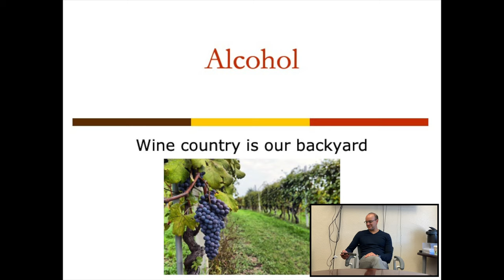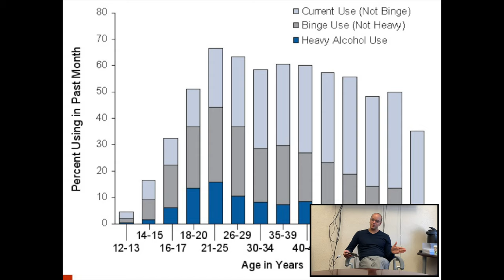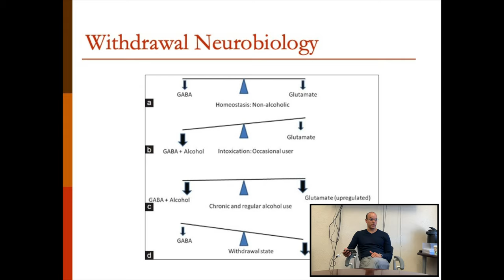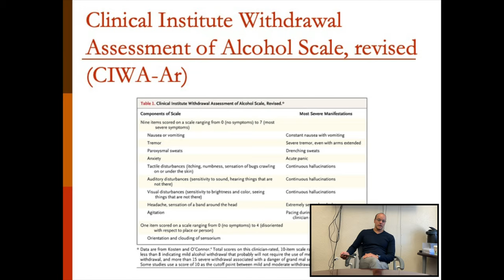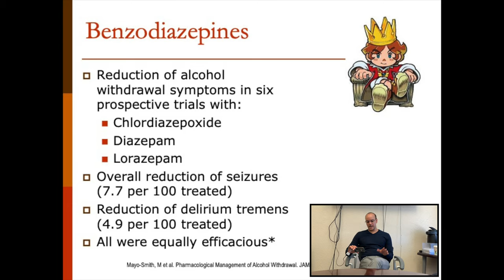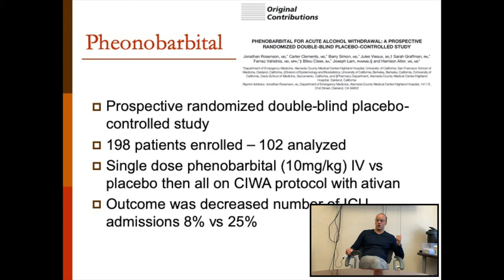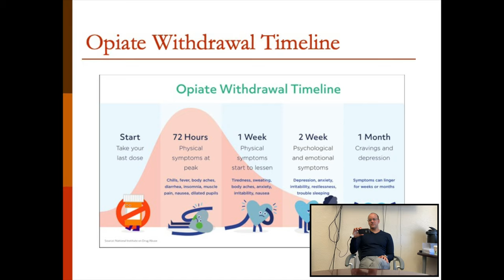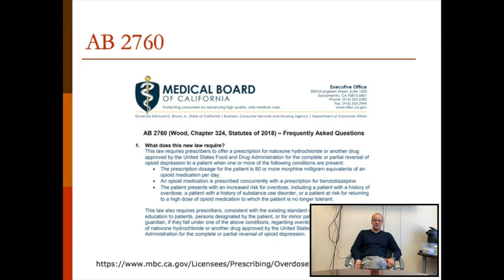Alcohol and Opioid Withdrawal - Murtuza Ghadiali, MD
Murtuza Ghadiali, MD
Chief, Kaiser SF Addiction Medicine Recovery Services
Volunteer Clinical Faculty, UCSF Psychiatry